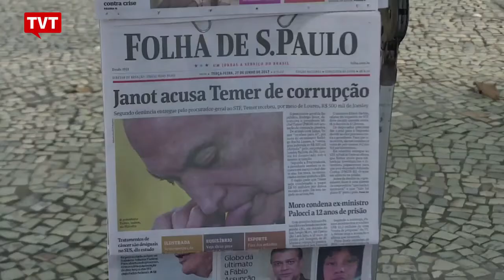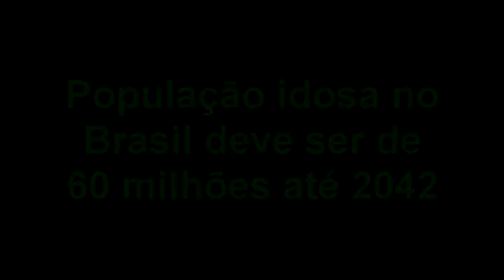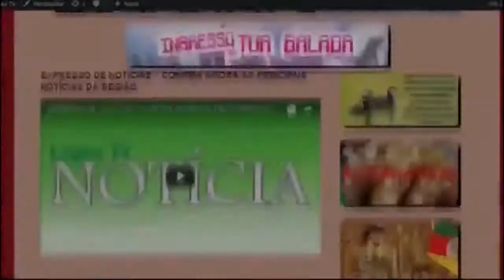EXPRESSO NACIONAL - Confira as principais notícias do Brasil.